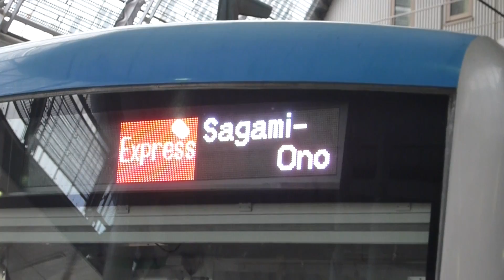[FHD]少し珍しい 小田急4000形 急行 相模大野行き